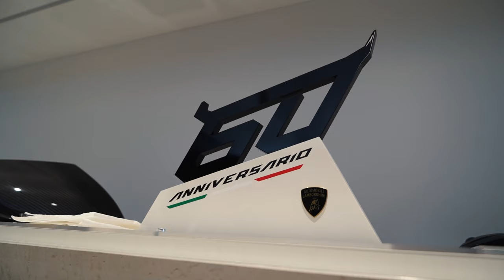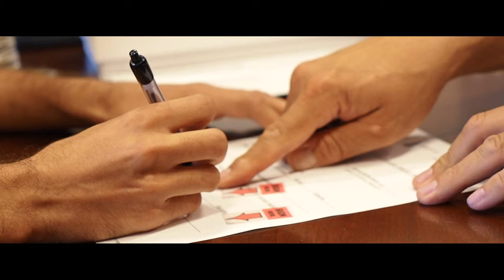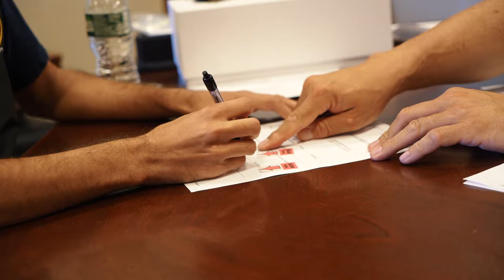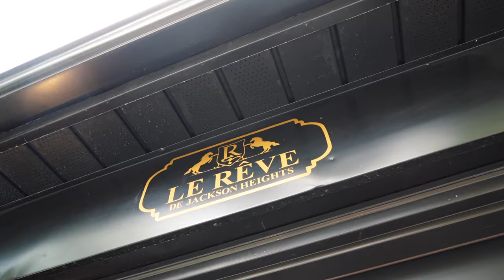Buying My DREAM CAR *Lamborghini*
In today's video we return from our long hiatus! The vlogs are back! I'm super happy to be back and to bring you guys along as I pick up my brand new Lamborghini Huracan Tecnica from Lamborghini Long Island. I ordered this car about a year ago and the day has finally come to take it home.  Stick with us to the end to see what we have been doing this whole time since we were gone.

WOXX, Gustaf Bjornberg &amp; Eddie Ace - I Just Spent A Grand (ft. Atoms) [No Copyright ► Rap]